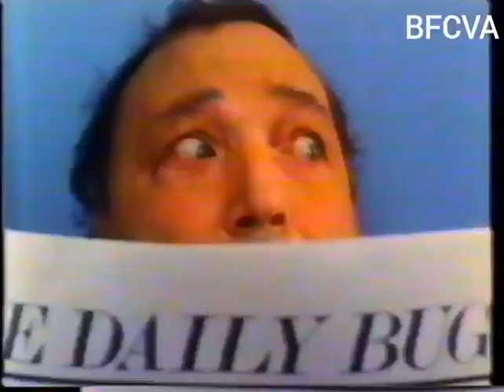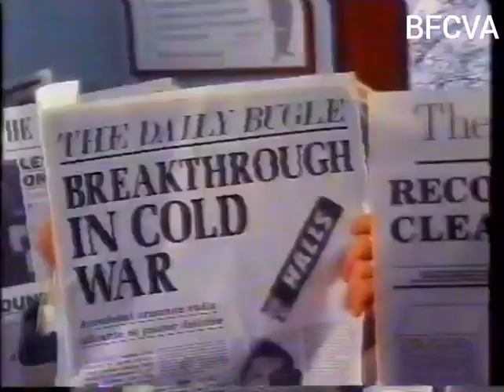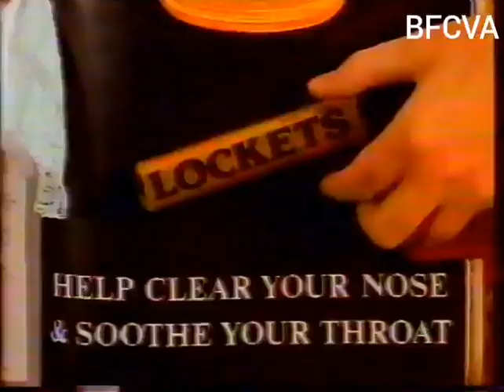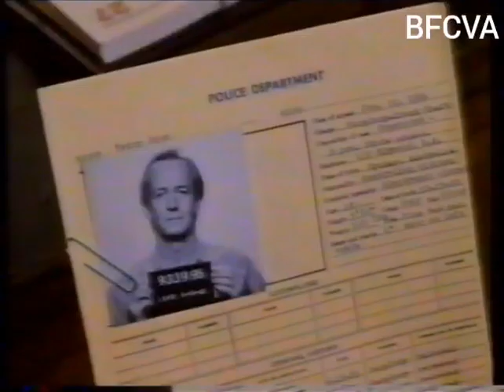Sheffield Wednesday V Barnsley ZDS Cup 18th December 1990